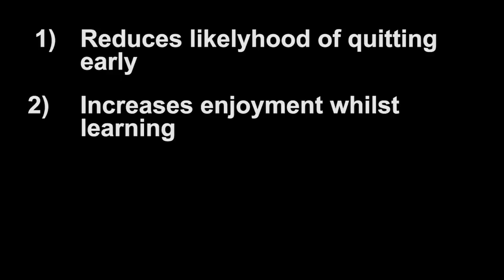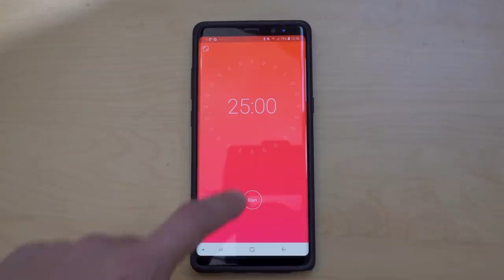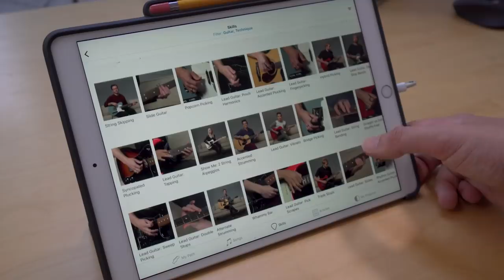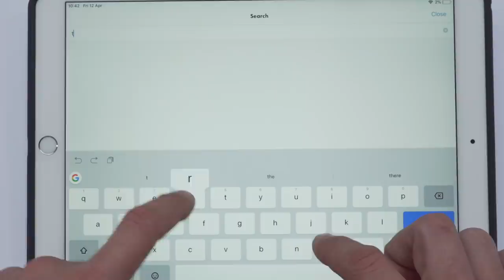How to Stop Quitting Everything You Start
I am so grateful for any support you choose to give, financial or emotional!

A video all about how to stop quitting everything you start. Simple but effective strategies that I've put into practice over the last 4 years or so. Try them out!

Bio: My name is Mike Boyd and I make videos documenting my process of learning stuff as quickly as I can.